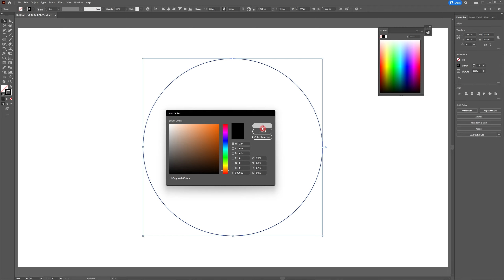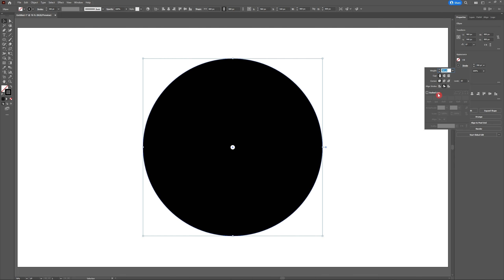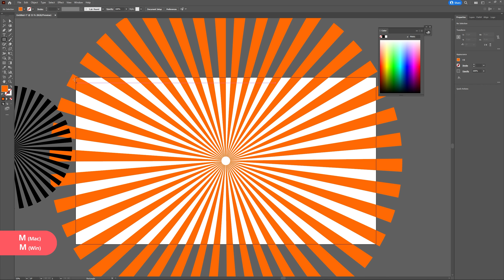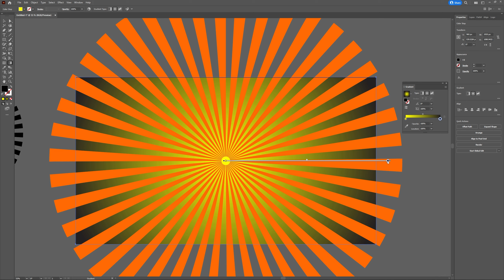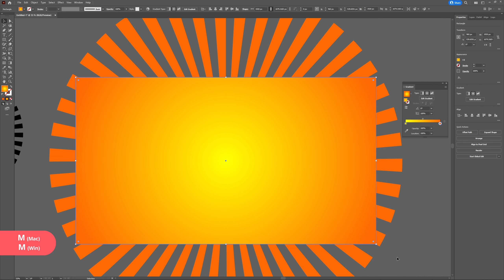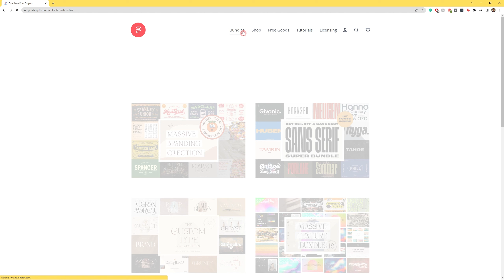Create a 70's Retro Sunburst Background in Adobe Illustrator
A quick tutorial to show you how to make a retro sunburst background image in Adobe Illustrator. These vintage backgrounds are perfect for use in web designs, marketing, advertising, product packaging, social content & much more!